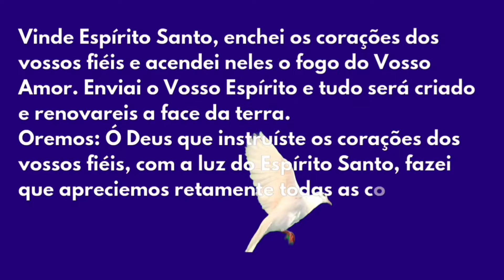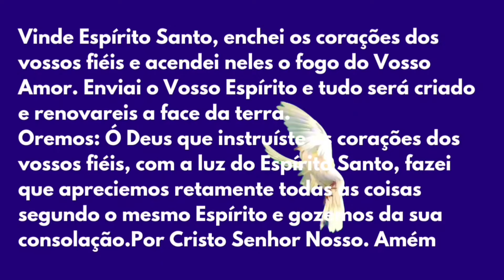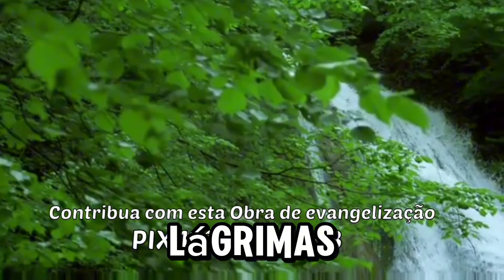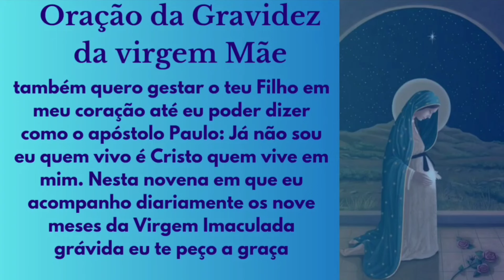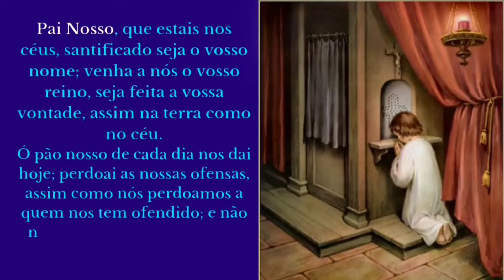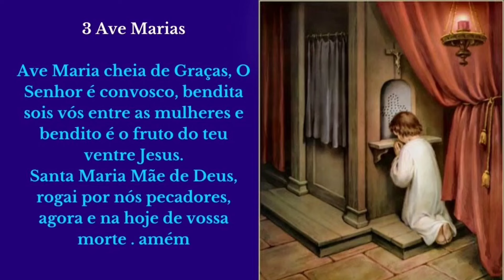9 meses com Maria 23 de Novembro ( Novena Forte e Poderosa)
9 Meses com Maria 24 de Novembro |Capela Virtual

Oração da gravidez de Maria:
Deus Pai, que por obra do Espírito Santo fecundaste o seio virginal de Maria e a escolheste para ser a Mãe de Jesus, nosso Salvador, eu te louvo e te agradeço por teu amor incondicional por mim, por minha família e por toda a humanidade. Sei que minha vida é regida pela tua providência; da mesma forma que chamaste Maria para uma missão tão importante, também me chamas para cumprir teus desígnios. Quero ser fiel a ti, a exemplo de Maria que gerou o Verbo por nove meses; também quero gestar o teu Filho em meu coração até eu poder dizer como o apóstolo Paulo: Já não sou eu quem vivo é Cristo quem vive em mim. Nesta novena que eu acompanho diariamente os nove meses da Virgem Imaculada grávida eu te peço a graça (…fazer o pedido…). Eu confio, amo e espero, assim como tua serva, Maria Santíssima, Mãe de Jesus. Amém

Você sabe identificar as réplicas de Amor em seu dia a dia?
Nesse Ebook que eu mesmo escrevi eu te ensino a identificar o verdadeiro e o falso Amor.
adquira e começe hoje uma vida nova.

📱 Nosso Grupo Vip no Whatsapp
        ° Poucos post por dia
        ° Desaparecem em 24horas
        ° Não deixa seu celular cheio
        ° Te ajuda a ter vida de oração
Entre agora

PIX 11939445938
José A Souza Junior